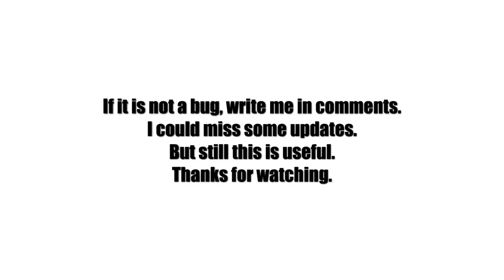Minecraft 1.7.9 - Piston Bug